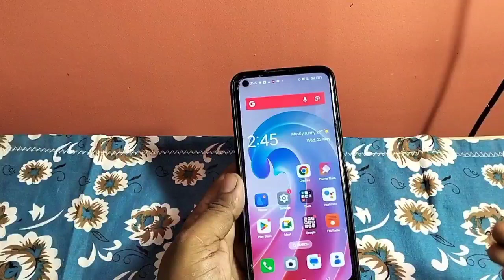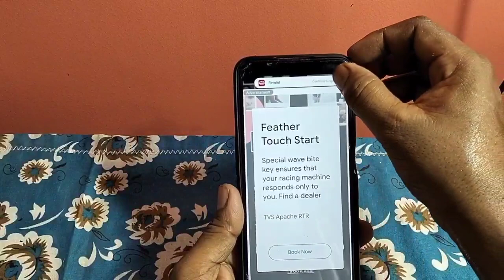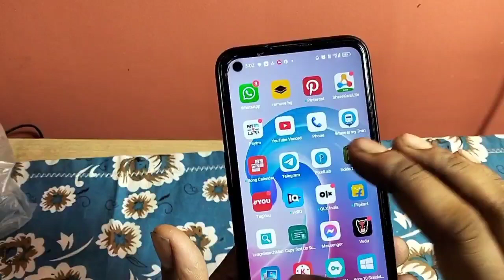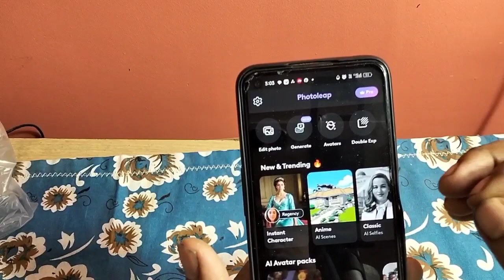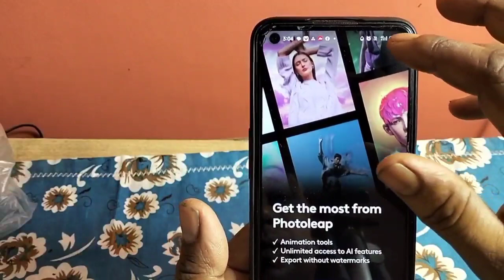মোবাইলে 8k photo এডিটিং করার উপায় ।How to possible extra HD photo editing in Bangla।